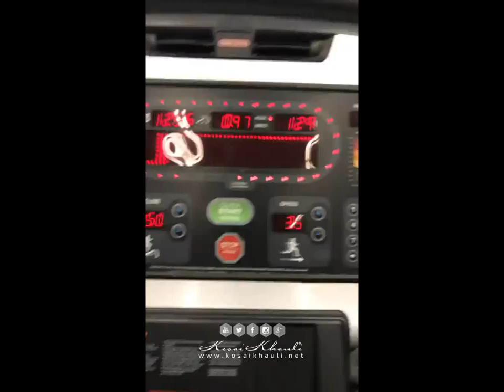Kosai Khauli | Good night from here | قصى خولى